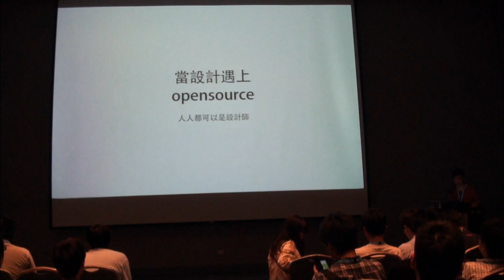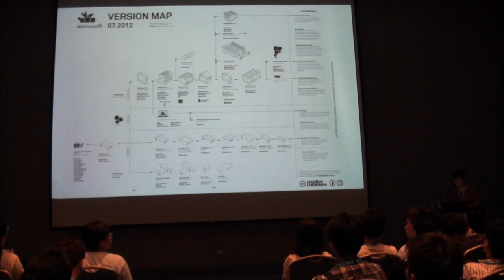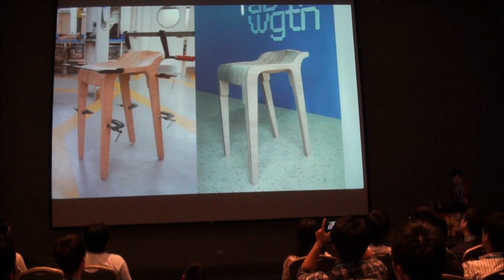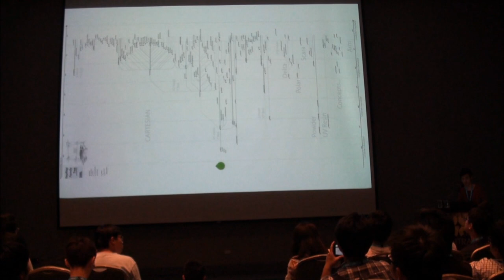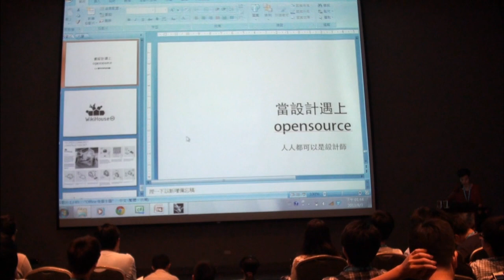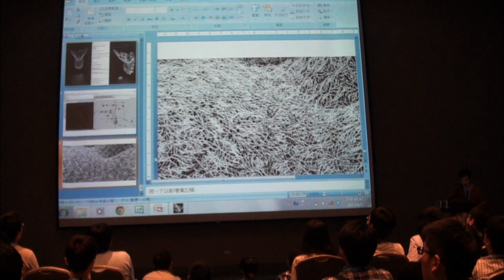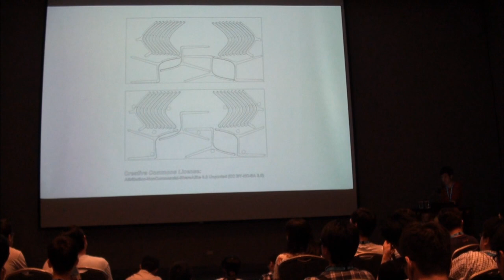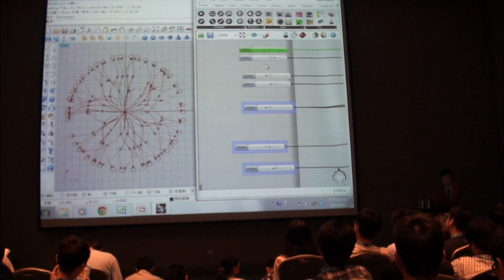[COSCUP 2013] 當設計遇上opensource，人人都可以是設計師 - Openlab.Taipei [Kamm]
從sketch chair到wiki house，越來越多設計師投入opensource的懷抱，讓終端使用者能夠自行定義他們所需的產品。也因為openhardware與3D Printer的推廣，使的這些具有前瞻性的設計理念能透過數位製造工具實現。 當然除了利用opensource的軟硬體來輔助設計的開源，也有像thingiverse等平台正默默在實現open design的概念。 就讓我們來討論當設計遇上開源會如何改變世界!